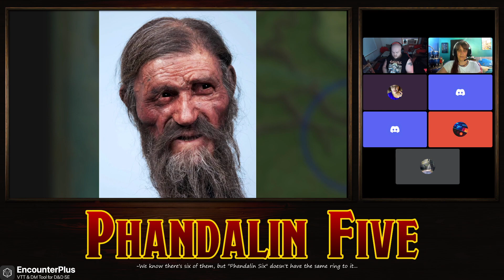Phandalin Five Session 38 D&D